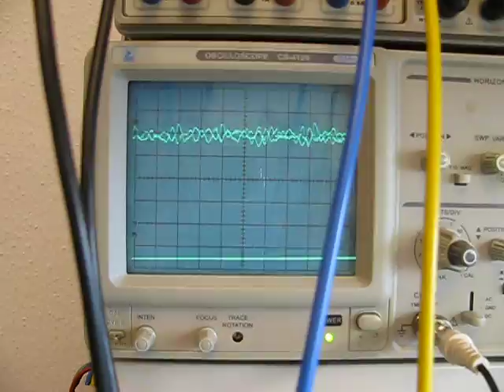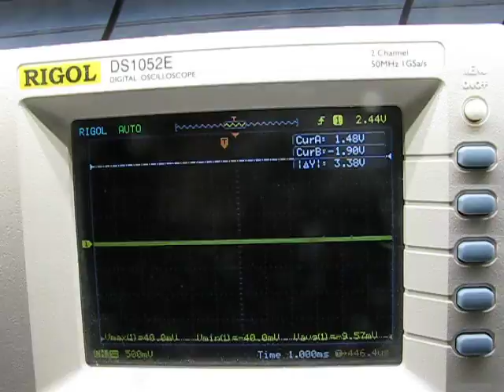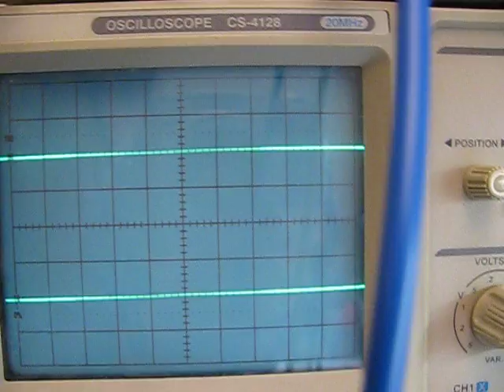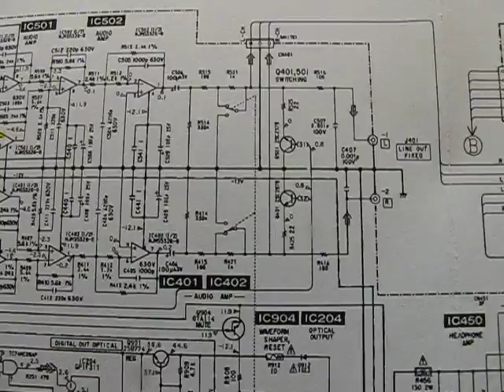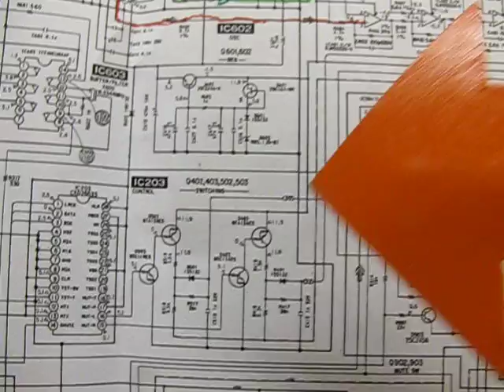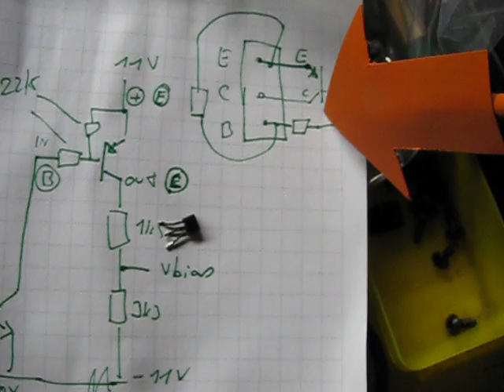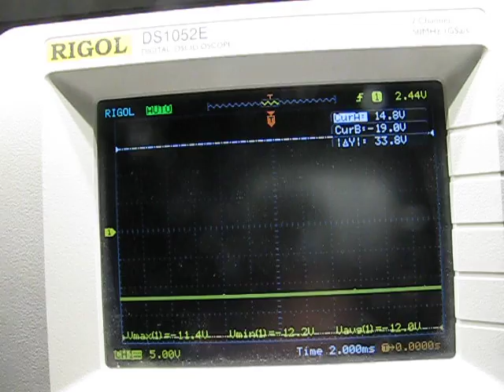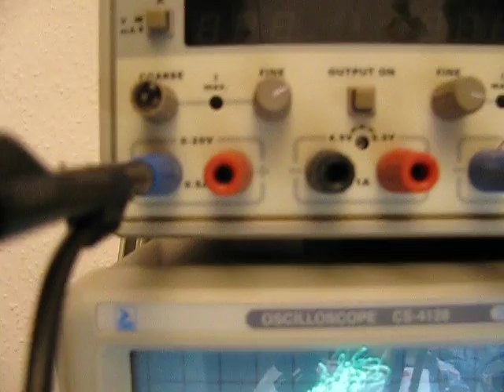High-End CD-Player Sony CDP-X33ES Reparatur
Reparatur eines CD-Players von 1990. Aktueller Verkaufspreis (mitte 2016) Gebrauchtgeräte um 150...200 Eur, defekte um die 70 Eur.

1. defekt günstig kaufen
2. reparieren (2-3h basteln, einige Cent Materialeinsatz)
3. funktionsfähig teuer verkaufen
4. profit

Sehr schönes Gerät, würde ich mir kaufen, hätte ich Musik auf Silberscheiben und noch kein Abspielgerät.